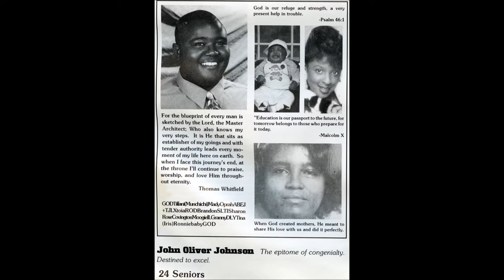John Oliver Johnson - In Memoriam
Thanks to all who have contributed with pictures!  This is the In Memoriam slideshow that played at John John's Visitation.